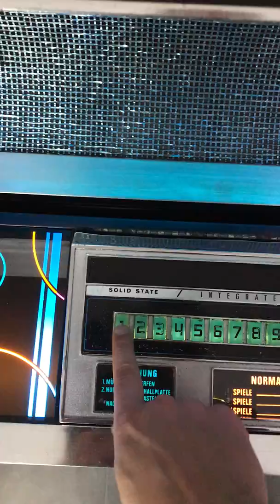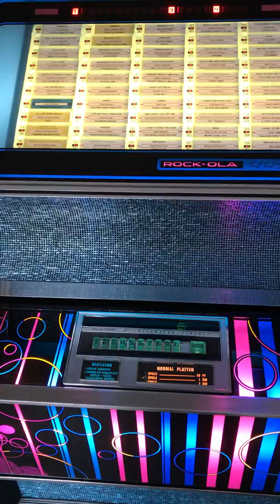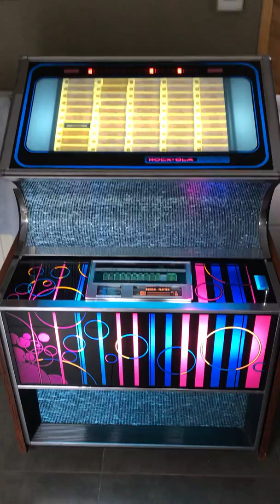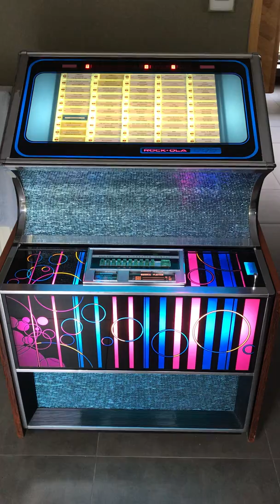Rock Ola 449 "musical mint" 100 select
Rock ola 449 "musical mint"